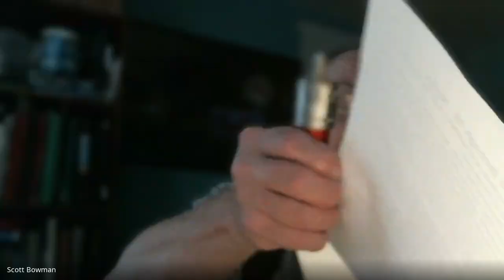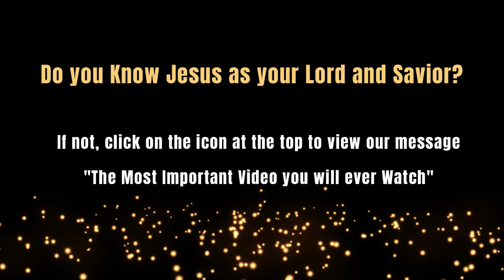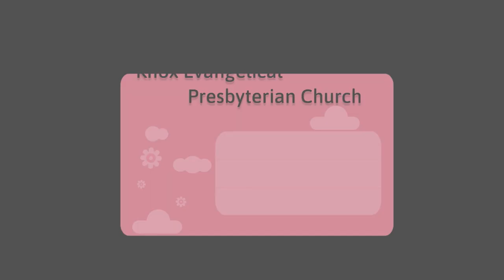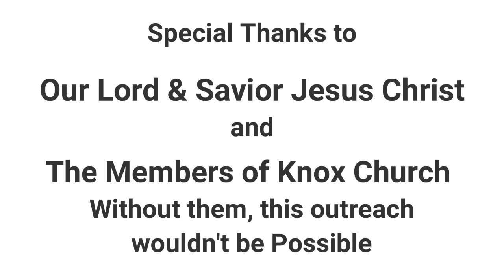Part 16 – Hebrews 9:9 – 10:10 – Early Bird Bible Study – 06/05/24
We continue our study of the Epistle to the Hebrews today by studying Hebrews 9:9 through 10:10.  We’ll take a further look at the Mosaic Temple, and how it compares and shows Jesus, and talk about the superiority of Jesus’ Sacrifice for our sin, and what it really means to us, and to the Hebrews.

Next week, we’ll begin with Chapter 10, verse 11.

“The Gospel of Luke – A Journey with Jesus" is the current sermon series from Pastor Justin.  Plan on Joining us at 10:30 AM EST Sunday Mornings either in person at 2595 Elmwood Avenue in Kenmore New York, or live-streamed